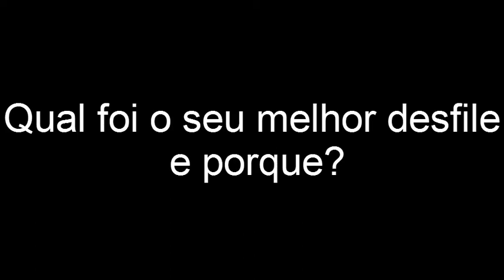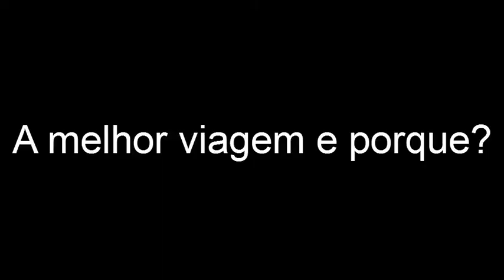3 perguntas para Ana Claudia Michels e Bruna Tenório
Ana Claudia Michels {WAY} e Bruna Tenório {FORD} falam para o we love models quais foram seus melhores desfiles, os melhores editoriais e a melhor viagem que ja fizeram.